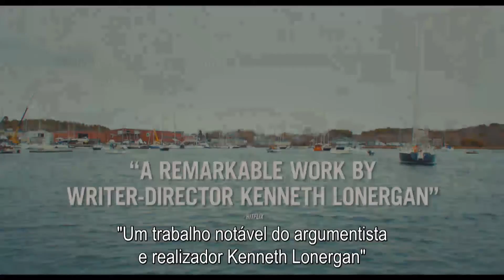Manchester by the Sea - Trailer - UCI Cinemas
Manchester by the Sea - Estreia no dia 5 de Janneiro nos cinemas UCI

Em MANCHESTER BY THE SEA, o mais recente filme do premiado cineasta Kenneth Lonergan (Margaret, Podes Contar Comigo), a vida de um solitário servente de Boston é irreversivelmente transformada quando ele regressa à sua cidade natal para cuidar do sobrinho adolescente que ficou recentemente orfão.

A história dos Chandlers, uma família de classe trabalhadora que há gerações vive na mesma vila piscatória em Massachusetts, faz deste filme uma exploração, profundamente comovente e inesperadamente divertida, do poder do amor familiar, do sentido de comunidade, do sacrifício e da esperança humana.

Casey Affleck encabeça o elenco de luxo de MANCHESTER BY THE SEA que conta com outros prestigiados nomes do cinema independente americano como Michelle Williams, Kyle Candler, Matthew Broderick, Gretchen Mol e o jovem, mas muito promissor, Lucas Hedges.

Título Original: Manchester by the Sea
2017; Estados Unidos da América;  Género: Drama; 135 min.
Realização: Kenneth Lonergan
Argumento: Kenneth Lonergan
Produção: Lauren Beck, Matt Damon, Chris Moore, Kimberly Steward, Kevin J. Walsh
Com: Casey Affleck, Kyle Chandler, Lucas Hedges, Michelle Williams, Erica McDermott, Gretchen Mol, Kara Hayward, Heather Burns